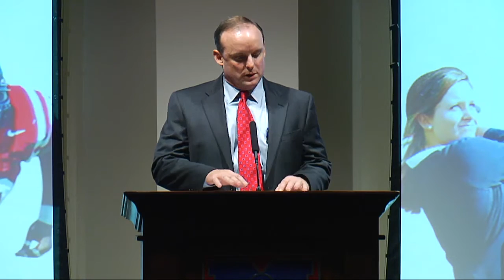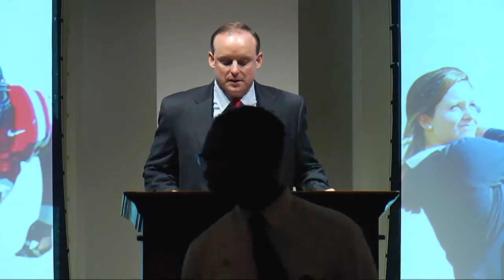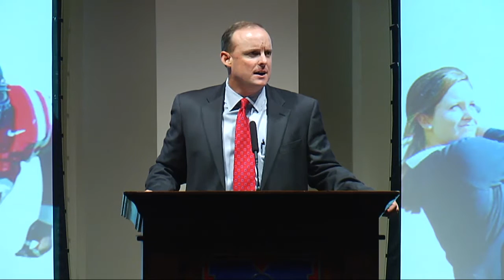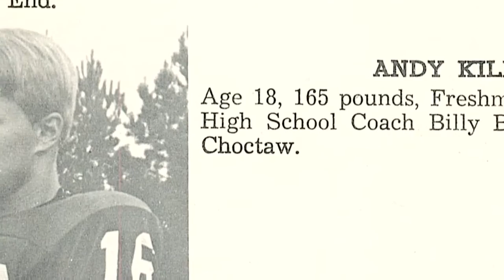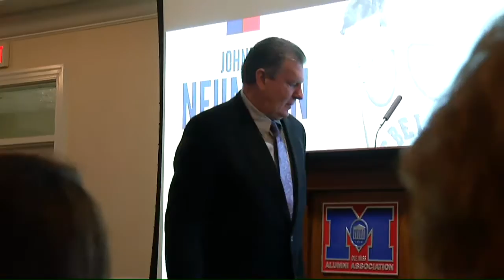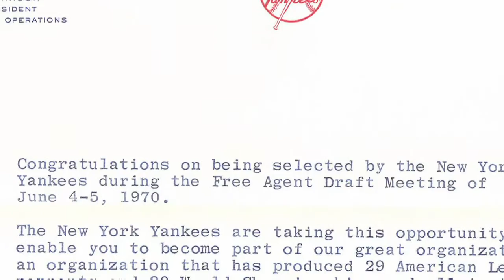M-Club Alumni Hall of Fame 2015